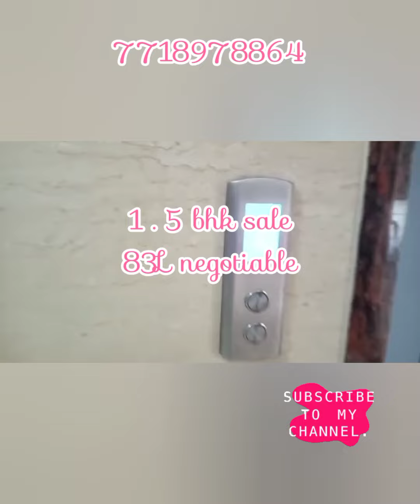1.5bhk sale kasturi heights Indralok ph-6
*Urgent Sell 1 & Half BHK

 905 sq ft in Kasturi Heights*

*Near RBK School,*

*Indralok Phase 6,*

*10th Floor,*

*Huge Galary*

*Excellent Condition Flat.*

*Modular Kitchen*

*Gas Pipe Line,*

*Gym*

*905 Sq.ft*

*83 Lacs Nego*